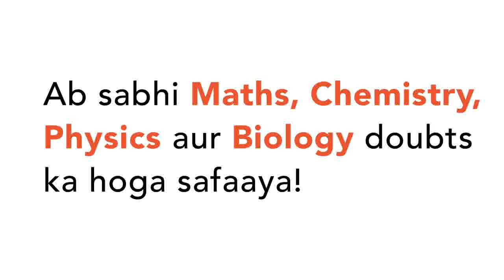Displacement of a particle moving in a straight line is written as follows: x=(t^(3))/(3)-(5t^(2...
Displacement of a particle moving in a straight line is written as follows: x=(t^(3))/(3)-(5t^(2))/(2)+6t+7 what is the possible acceleration of particle when particle is in a state of rest?
Class: 11
Subject: PHYSICS
Chapter: MOTION IN A STRAIGHT LINE
Board:CBSE

👉 Have Any Query? Ask Us.